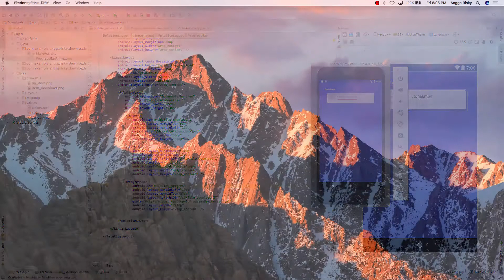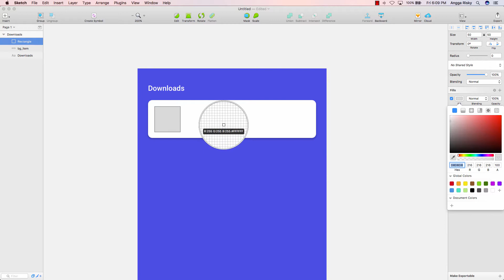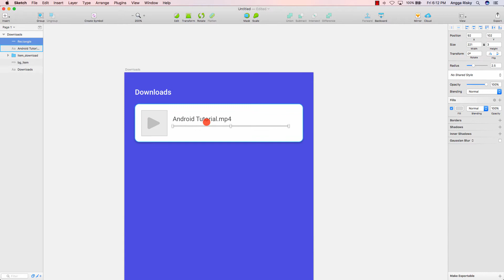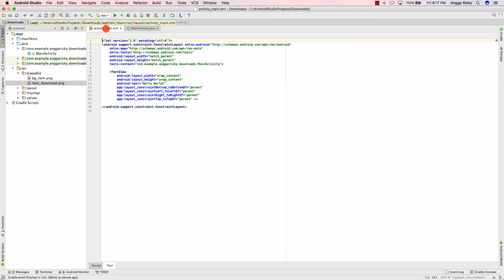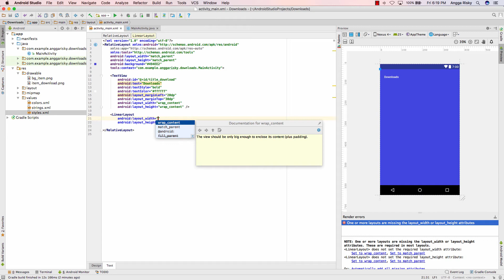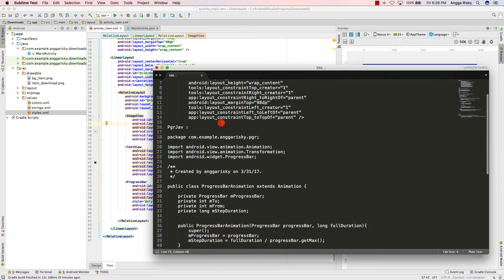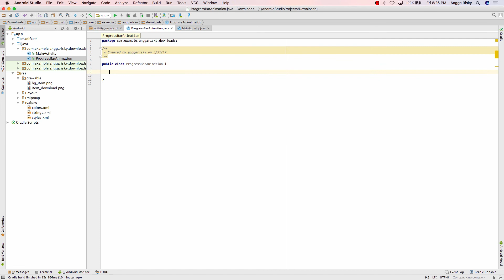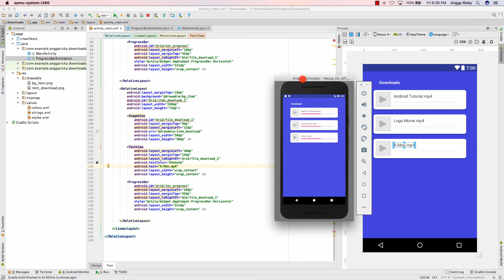Animation Download UI Design to Android Studio Tutorial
How to create the Download page and put an animation for ProgressBar in Sketch app and Android Studio Tutorial.

1. It's free (you just need the google mail account)
2. Up to date (every my videos in your mail)
3. Help me to grow up this channel

Learn Android with my friend:
1. Robby Dianputra: